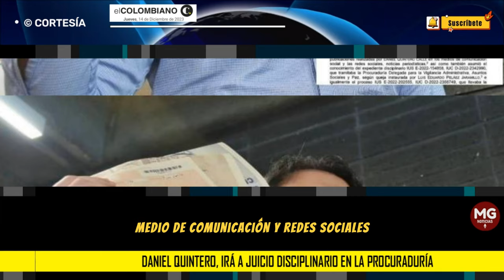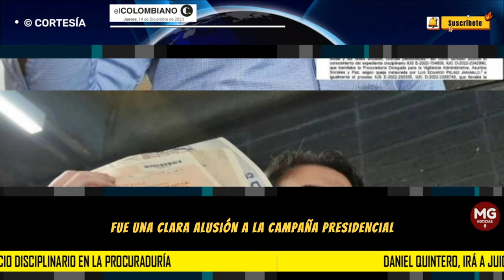FALTA GRAVÍSIMA 🔴 DANIEL QUINTERO IRÁ A JUICIO DISCIPLINARIO EN LA PROCURADURÍA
El ente de control indicó que el video y otras publicaciones del alcalde en las que hacía alusión a la campaña del Pacto Histórico a la Presidencia son una falta gravísima.
EL COLOMBIANO